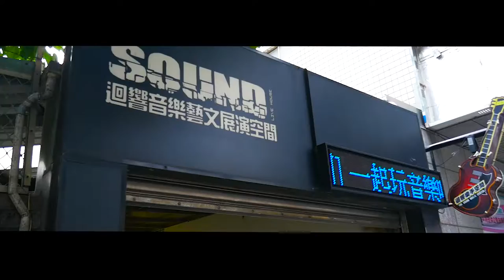"Song For You" - 스모킹구스(Smoking Goose) / Official MV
스모킹구스 (Smoking Goose) footage of Taiwan, Punk Strike Festival 2018.